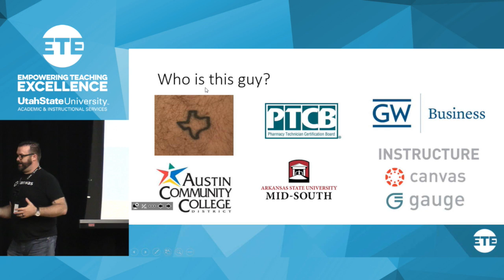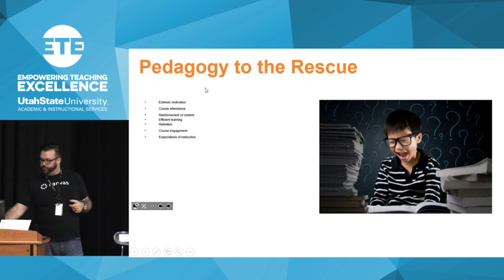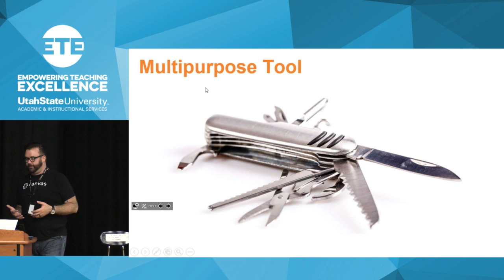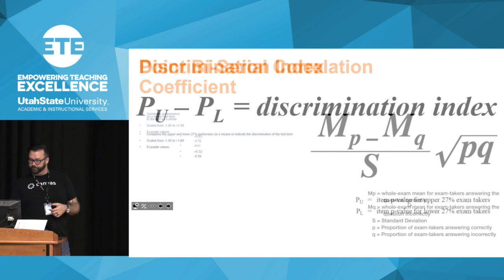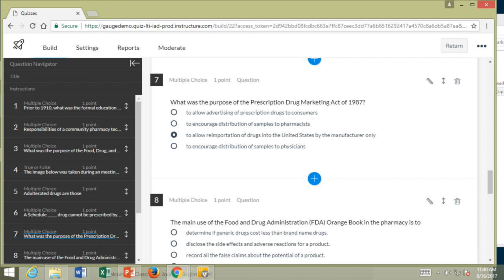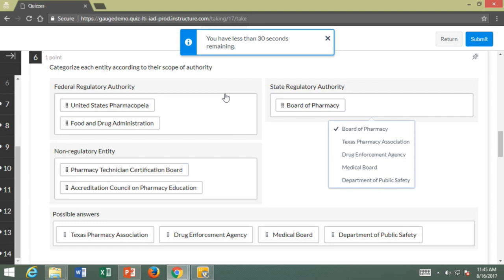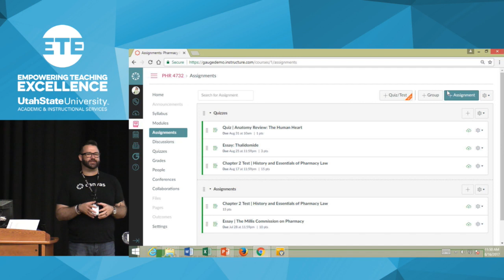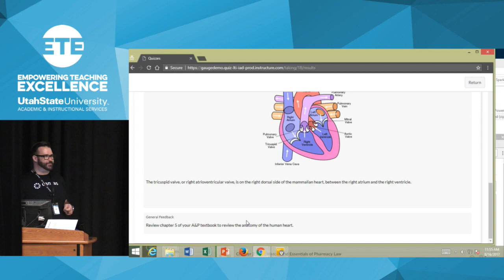ETE Conf 2017 | Sweaty Palms is Not a Resort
In this session, you will learn how to use effective assessment methods to improve the process.

Featuring:

Jason Sparks, Senior Product Manager, Assessment Platforms, Instructure